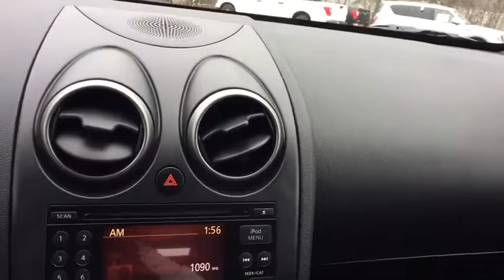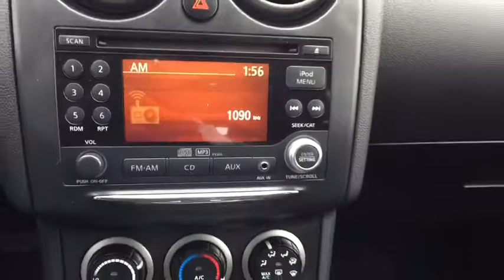2011 Nissan Rogue Washington DC, Laurel, Ellicott City, Annapolis, Chevy Chase, MD NNR7022A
Recent Arrival! CARFAX One-Owner. Clean CARFAX. Every Tischer Pre-Owned vehicle includes the Tischer Platinum VIP Rewards Program! 28/22 Highway/City MPG